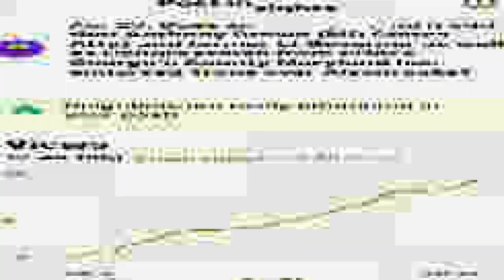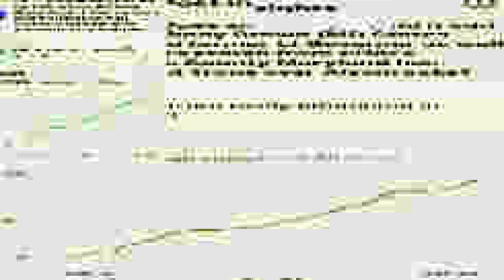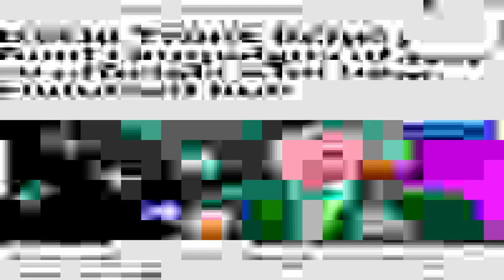Alsobrooks or Trone? Who's the better Candidate for Prince George's County, Maryland and the USA?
Maryland US Senator Ben Cardin is retiring. His US Senate seat is being highly contested in the Maryland Dem Primaries. This is a case study of the two candidates. This is a follow up to a post where I questioned why Anthony Brown would endorse Tyrone over Alsobrooks being that Brown is from Prince George's County like Alsobrooks. Boy did I get more than I bargained for when I asked what I thought was a simple question.

Music Woodshedder by Quincas Moreira